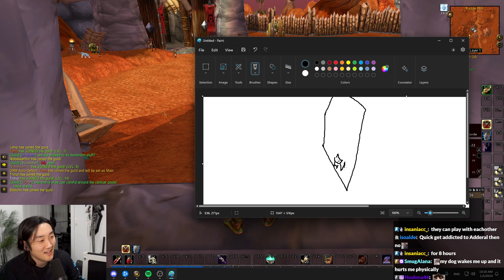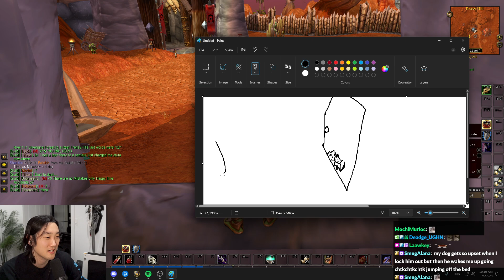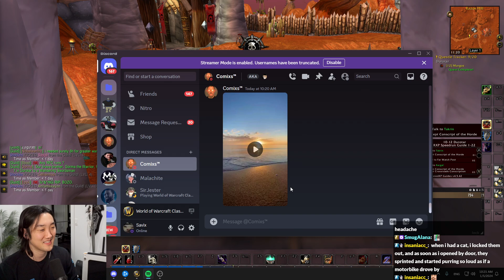Any Cat Owner Advice? Keep Them Locked Up?